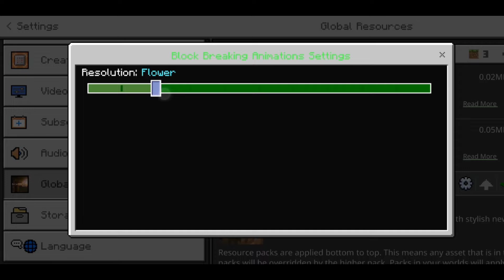TOP 2 USEFULL TEXTURE PACK IN MCPE 1.18!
Download Link